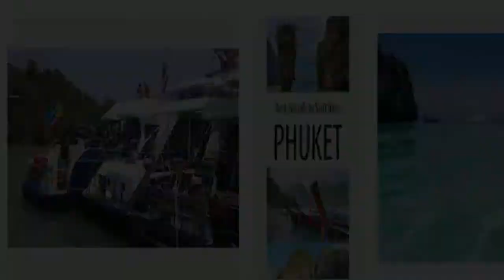Patong Beach, Bang-la Street, Cashew factory, Pkuket Thailand, Things to do in Phuket, Visit Patong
Patong beach, what to do in phuket, phuket travel guide, phuket attractions, bangla street, cashewnut factory. 3 khai island, travelling to thailand.
From Airport to flight destination

Patong (Thai: ป่าตอง RTGS: Pa Tong, pronounced [pàː tɔ̄ːŋ]) refers to the beach and town on Phuket's west coast. It is the main tourist resort on the island of Phuket, and is the centre of Phuket's nightlife and shopping. The beach became popular with Western tourists, especially Europeans, in the late-1980s. It has numerous hotels and the area has expanded into a tourist place.

Patong Beach is known for its nightlife and 2850-metre (1.77 mile) beach that runs the entire length of Patong's west side. Nightlife is centered in two main areas, Bangla Road and the "Paradise Complex", with Bangla Road being predominantly straight and Paradise Complex gay. Both are lined with many bars, discotheques, and go go bars. Prostitution in Thailand is illegal, but tolerated, as is the case in Patong.

On 26 December 2004, Patong Beach along with many other areas along the west coast of Phuket and Thailand were struck by a tsunami caused by the 2004 Indian Ocean earthquake. The wave caused a great deal of destruction to the waterfront of the beach and immediately inland and only one woman was killed in a basement seafront grocery store. Patong was one of the worst affected areas of Phuket, although the destruction was not as bad as nearby Khao Lak. Patong has largely recovered since the tsunami.

Bang-la is considered as the most popular walking street in Phuket. Along the street is full of beer bars and go-go bars, which makes tourists stay there longer or in a whole night.

Phuket (/ˌpuːˈkɛt/; Thai: ภูเก็ต, [pʰūː.kèt] (About this soundlisten), Malay: Bukit or Tongkah) is one of the southern provinces (changwat) of Thailand. It consists of the island of Phuket, the country's largest island, and another 32 smaller islands off its coast.It lies off the west coast of Thailand in the Andaman Sea. Phuket Island is connected by the Sarasin Bridge to Phang Nga Province to the north. The next nearest province is Krabi, to the east across Phang Nga Bay.

The cashew tree (Anacardium occidentale) is a tropical evergreen tree that produces the cashew seed and the cashew apple pseudofruit. The tree can grow as high as 14 m (46 ft), but the dwarf cultivars, growing up to 6 m (20 ft), prove more profitable, with earlier maturity and greater yields.

The cashew seed is commonly considered a snack nut (cashew nut) eaten on its own, used in recipes, or processed into cashew cheese or cashew butter. Like the tree, the nut is often simply called cashew. Cashew allergies are triggered by the proteins found in tree nuts, and cooking often does not remove or change these proteins.

Thailand,[a] formerly known as Siam,[b] and officially the Kingdom of Thailand, is a country in Southeast Asia. It is located at the centre of the Indochinese Peninsula, spanning 513,120 square kilometres (198,120 sq mi), with a population of over 66 million people. Thailand is bordered to the north by Myanmar and Laos, to the east by Laos and Cambodia, to the south by the Gulf of Thailand and Malaysia, and to the west by the Andaman Sea and the southern extremity of Myanmar. It also shares maritime borders with Vietnam in the Gulf of Thailand to the southeast, and Indonesia and India on the Andaman Sea to the southwest. Bangkok is the nation's capital and largest city. Nominally, Thailand is a constitutional monarchy and parliamentary democracy; however, in recent history, its government has experienced multiple coups and periods of military dictatorships.
Phuket International Airport (Thai: ท่าอากาศยานภูเก็ต) (IATA: HKT, ICAO: VTSP) is an international airport serving the Phuket Province of Thailand. It is in the north of Phuket Island, 32 kilometres (20 mi) from the centre of Phuket City. The airport plays a major role in Thailand's tourism industry, as Phuket Island is a popular resort destination. It is the third-busiest airport in Thailand in terms of passengers, after Suvarnabhumi Airport and Don Mueang International Airport in the Bangkok Metropolitan Region. The airport set a record 15.1 million arrivals and departures in 2016, up 17.8 percent from 2015.